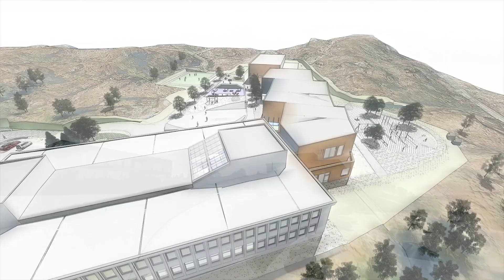Kabelvag Rektorstilling Vagan Kommune Master